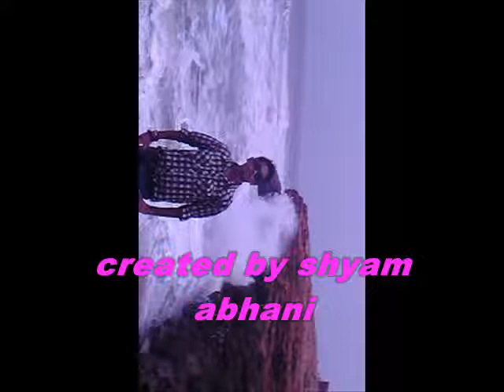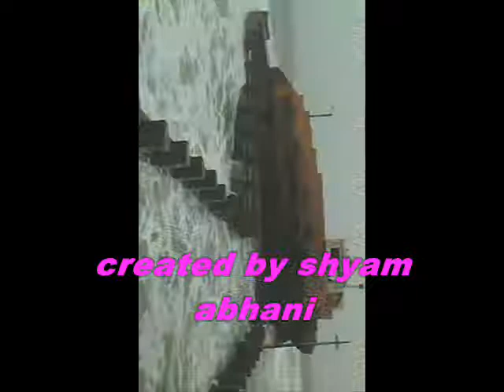Movie_0002 Part 2